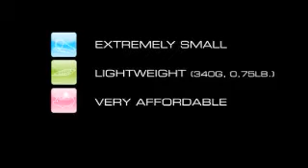FLIR i5 Introduction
- Introduction to the i5 Thermal Imaging Camera by FLIR Systems, a must have tool for predictive maintenance and problem spotting before it happens!  Now at a Reduced Price at Park Electrical Services.